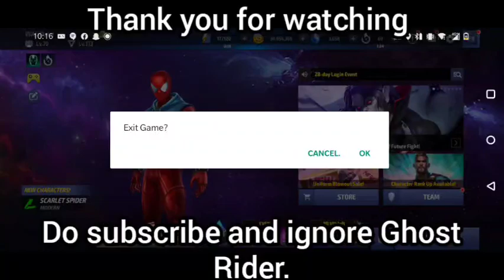Ghost Rider T3 initial reaction